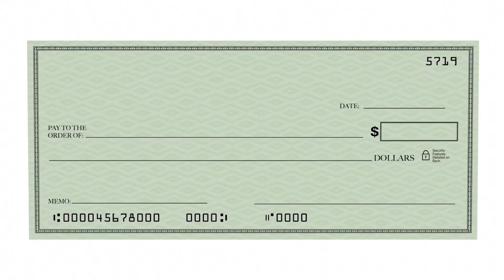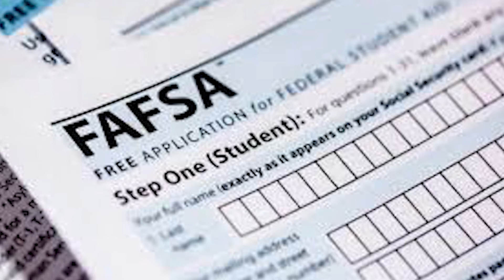How to Pay for College Without Breaking the Bank | Become The Banker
How to pay for College without breaking the bank? Let's find out the best options for you in this video!

At becoming the Banker, we believe clarity is our mission and certainty is our solution by only using SAFE money strategies. We’re a holistic family-owned financial planning firm with over 70 years of combined successful experience that will help you create and protect wealth without risk. We’re also a Financial School (Larry Larsen’s Eagle Educational Systems, LLC.) registered with the Division of Insurance in over 12 different states. We provide Continuing Education and Pre-licensing education credits for financial professionals such as CFP’s, CPA’s, Financial Advisors, and Insurance Representatives to ensure that their professional licenses remain active.